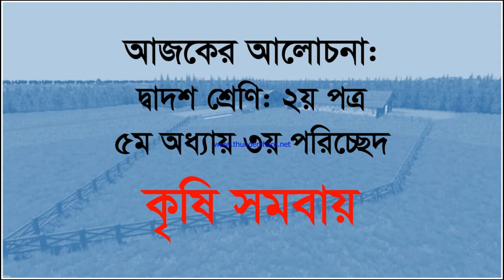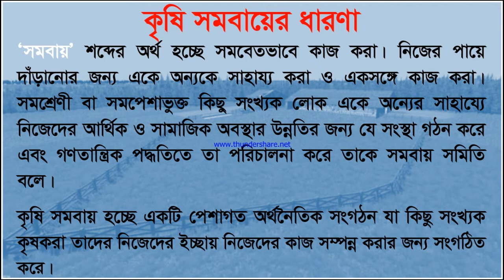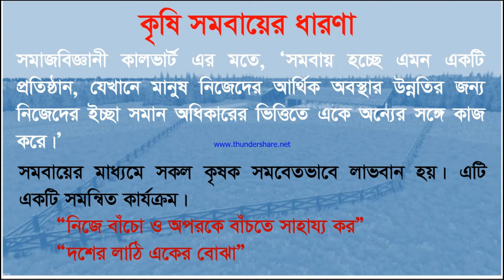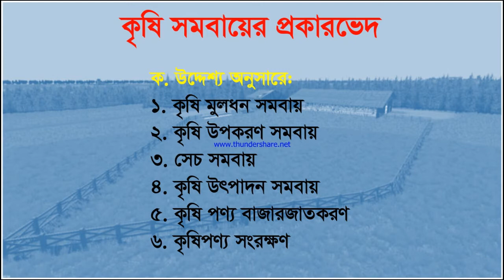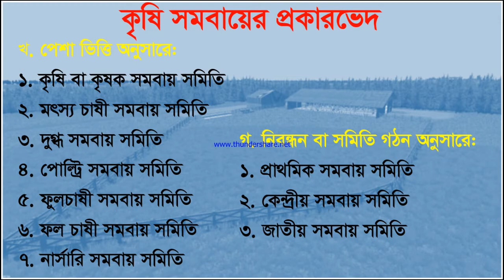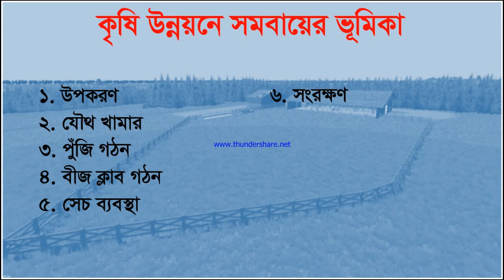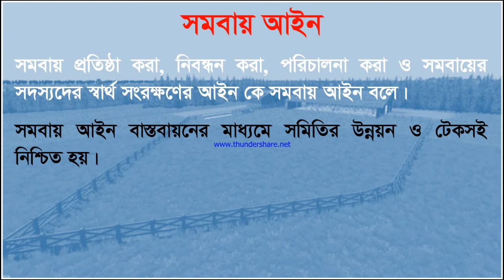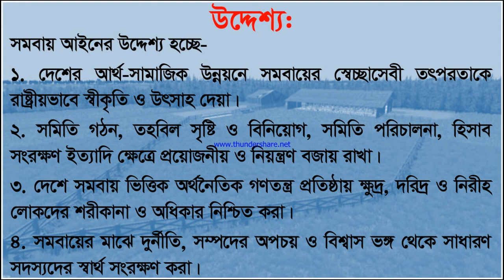কৃষি সমবায় (Agricultural Co-Operative); Class: Twelve; Chapter - 05; Section - 03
১. কৃষি সমবায়ের ধারণা
২. কৃষি সমবায়ের প্রকারভেদ
৩. কৃষি উন্নলনে সমবায়ের ভূমিকা
৪. সমবায় আইন।